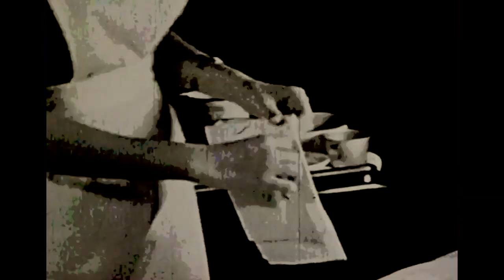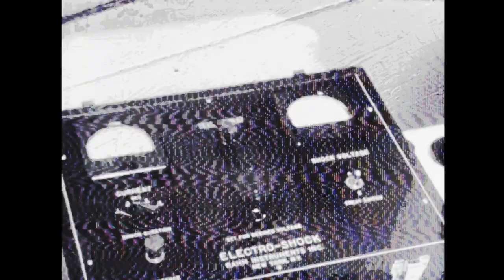Distress aka Do You feel something inside ? by rADio eNd